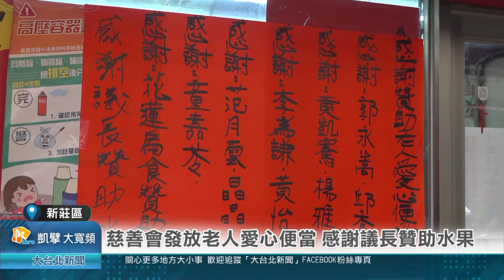慈善會發放老人愛心便當 感謝議長贊助水果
新北市三清慈善會結合里辦公處發送愛心便當給里內有需要的民眾，讓他們享受到美味的餐點，里長感謝新北市議長蔣根煌服務處長期贊助新鮮水果，提供豐富的維生素給他們，如同戶外炎熱天氣為弱勢民眾送上熱騰的暖意，可說是愛心滿滿。